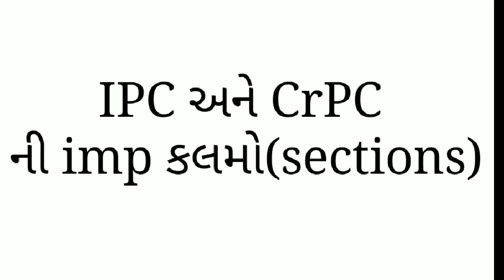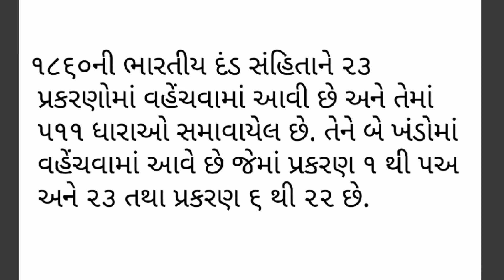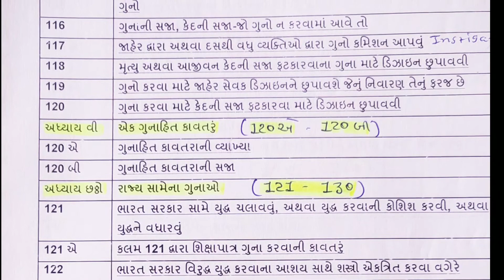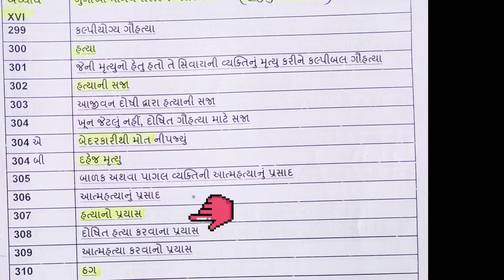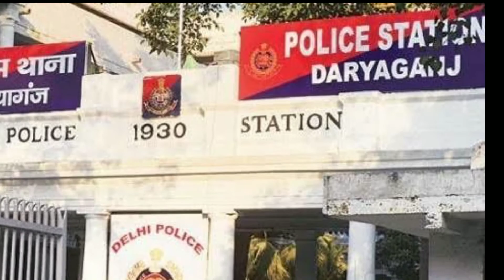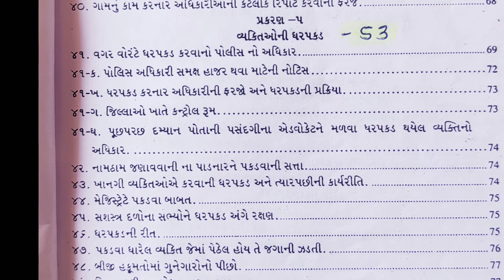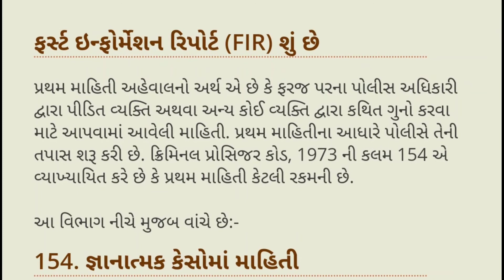IPC (Indian pinal code) CrPC (Criminal procedure code) Gujarati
આ વીડિયો ફક્ત જાણકારી અને માહિતી માટે જ છે જેનો કાયદાકીય હેતુ માટે ઉપયોગ થઇ શકે નહિ વધુ માહિતી માટે સરકારના નિયમો પરિપત્રો અને કાયદાઓ  માન્ય રહેશે